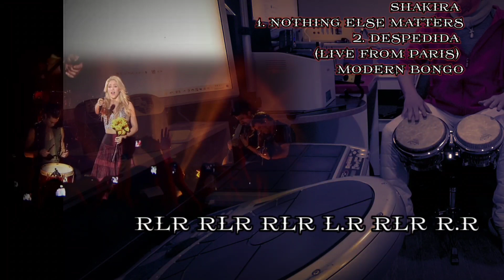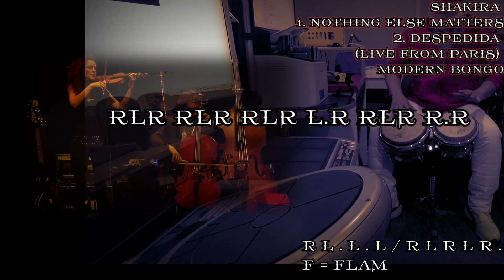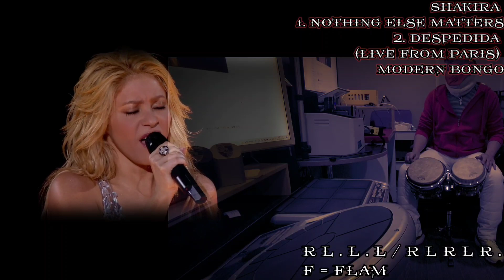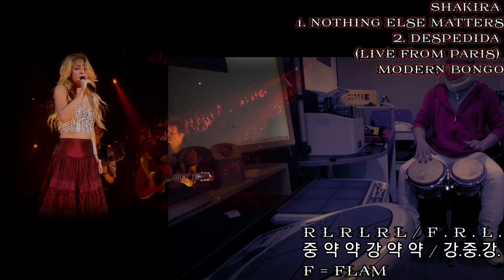논현동 라틴 팀발레스 회원님 (60세) 2일차 disco+cha cha cha